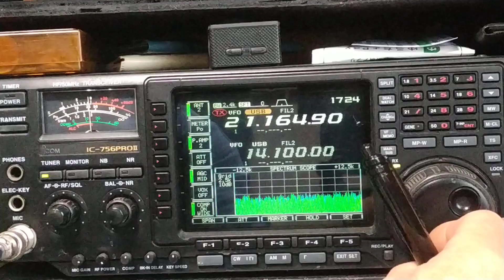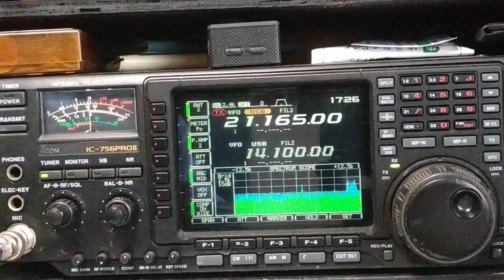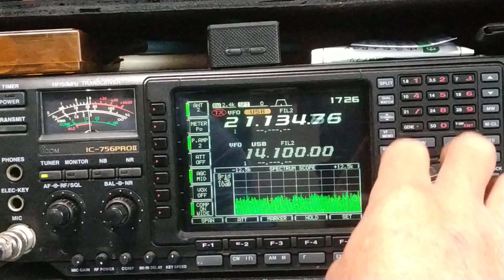5月6日 21MHzでQSO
夕方頃から21MHzのコンディションが良くなり海外の局がちらほら聞こえ始めました　アンテナは7MHzのフルサイズダイポールアンテナを使ってます